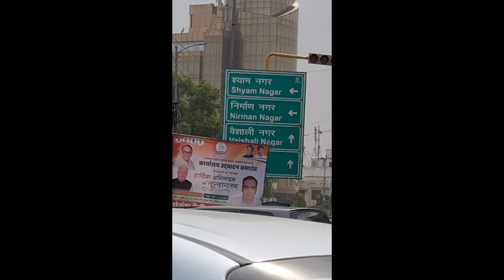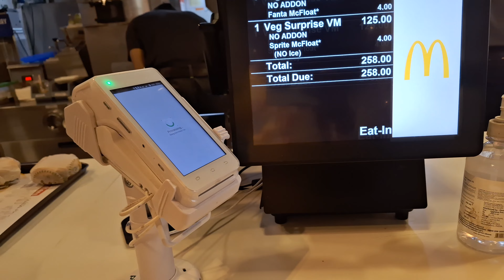Ordering in McDonald's after ride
"Join me as I head to McDonald's to see what's on the menu and try out some of their latest offerings! 🍔🍟 From classic favorites to brand new items, let's see if the Golden Arches still holds its charm. If you've been curious about what to order next time you're at Mickey D's, this one's for you. 🔔👍 McDonalds FastFoodReview DriveThruExperience"

Join me on an exciting adventure as we take to the open road and explore the world of motorcycle riding and travel. In this video, I'll be sharing my experiences as a motovlogger, and showcasing some of the incredible engineering and technology that make modern motorcycles such a joy to ride. We'll cover topics like bike maintenance, rider skills, and the latest gear and gadgets for riders on the go.

Along the way, we'll explore some of the most beautiful and challenging roads in the world, and meet other riders who share our passion for adventure and exploration. Whether you're an experienced rider looking for new tips and tricks, or a newcomer to the world of motorcycle travel, this video is sure to inspire and excite.

So rev up your engines, grab your helmets, and join me for an unforgettable journey full of riding, motovlogging, adventure, tech, engineering, and travel!

content description